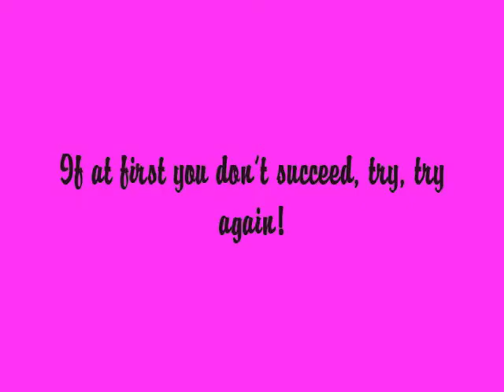Week 4 Update!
312.4 Down 2.6 pounds!!!
Aunt Flow was in town so I'm just happy to have lost!